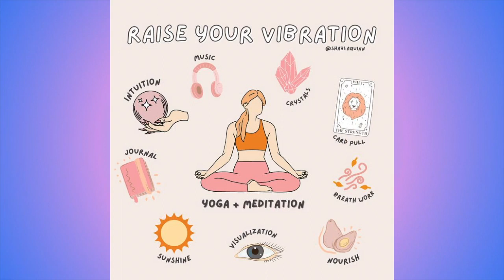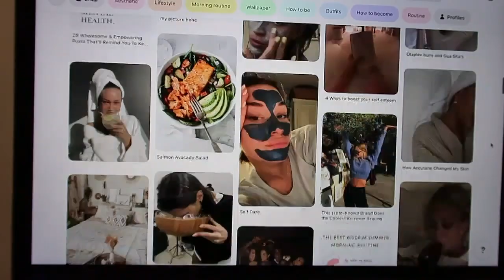How to make 2023 your BEST YEAR YET! Becoming your best self, manifesting, & vision boards ✨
HOW TO MAKE 2023 YOUR BEST YEAR YET! vision boards, goal setting, new habits, mindset! ✨✨✨

TIME STAMPS:
0:00 - Looking Back At 2022! What we learned, what we could improve on
5:17 - Goal Setting For 2023
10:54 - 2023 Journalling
14:21 - Raise Your Vibrations
18:46 - Creating A Vision Board
21:11 - Cleaning Your Space
22:43 - Outro

love u guys !!
yearly reset routine, getting my life back together, monthly reset routine, weekly reset routine, sunday reset routine, productive day in my life, productive morning routine, productive night routine, self care, productivity, notion tutorial, notion tour, deep clean with me, goal set with me, journal with me, how i journal, how to goal set, new years resolutions 2022, how to make 2021 your best year yet, how to make 2022 your best year yet, NYE GRWM, new years eve, how to make a vision board, how to create new habits and stick to them, getting my life together for 2022, how to make 2023 your best year yet, making vision boards, 2023 goals, 2023 reset routine, level up